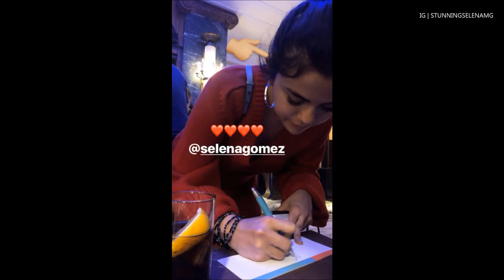Selena Gomez At Dinner, Sightseeing & Meeting Fans In Nuremberg, Germany 4/22/2018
We will remove it immediately. Don't report just message us (at times we get sent in videos with no source (we don't claim unless we recorded it) so if you want yours remove just message us please.